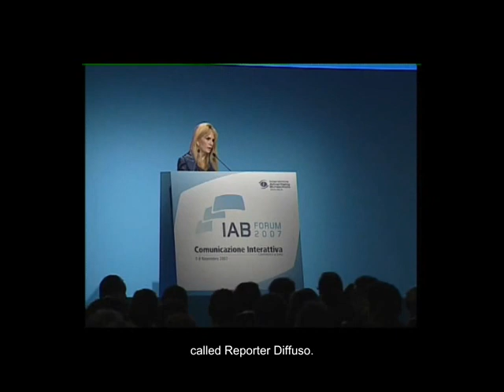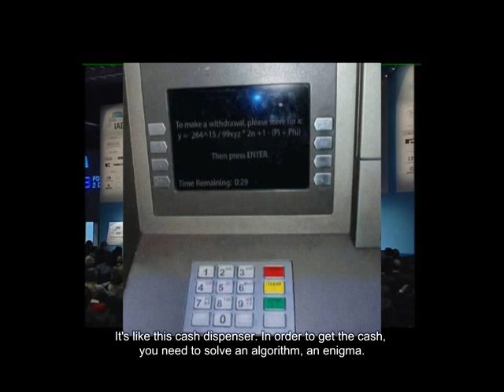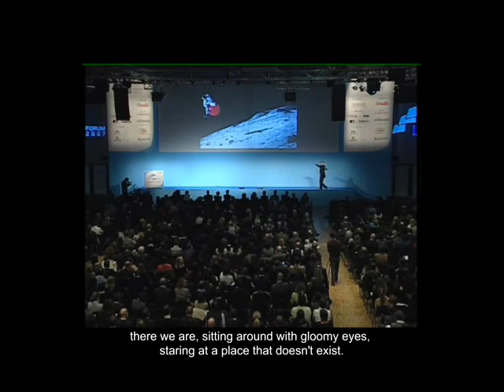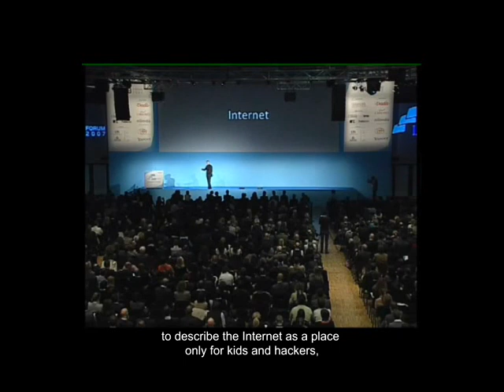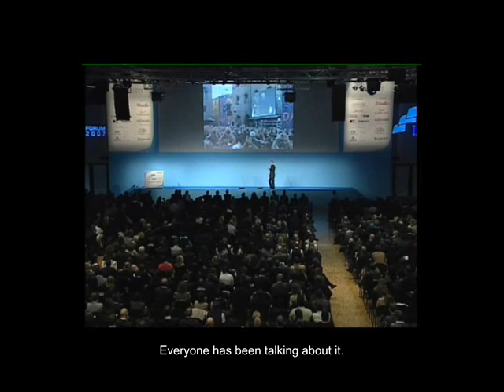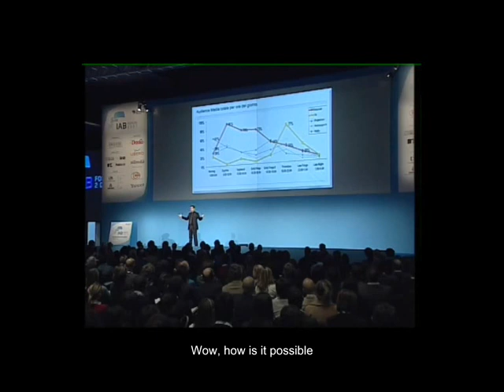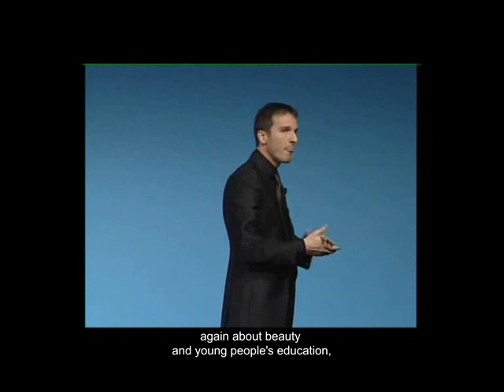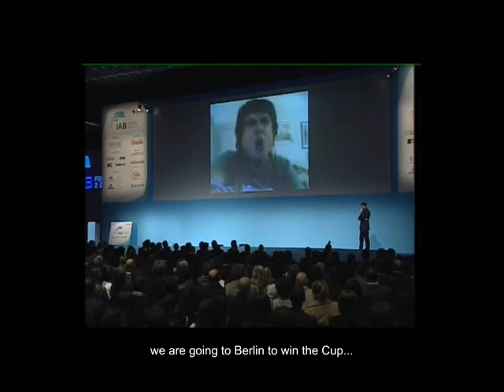What is internet, Marco Montemagno amazing presentation at IAB Forum 2007